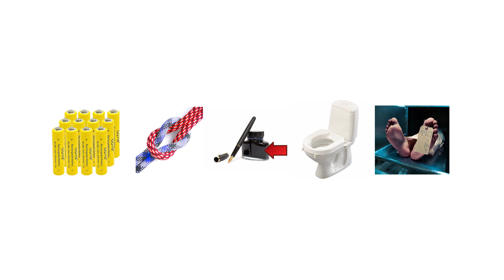Daily Picture Puzzle No. 390